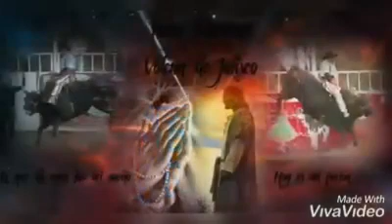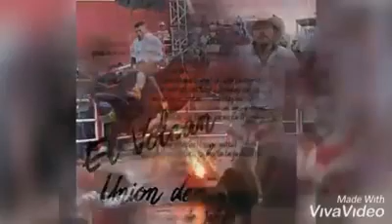volcán de unión de Tula ,jal. 👌💀🌋🐂